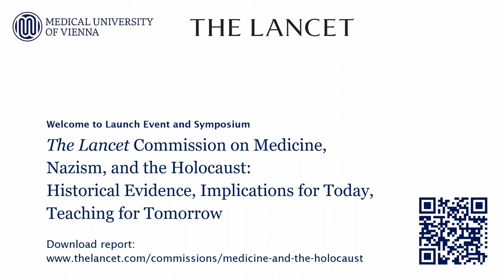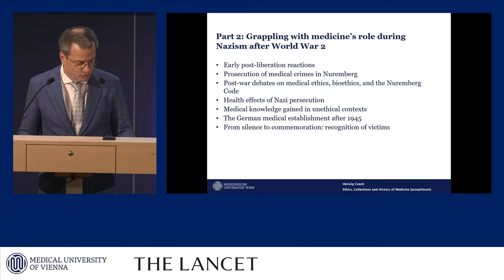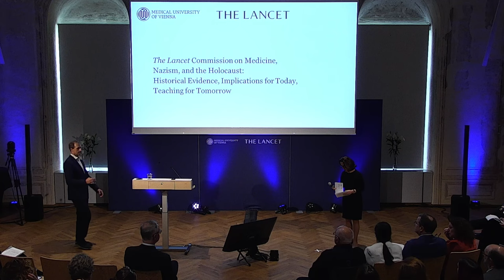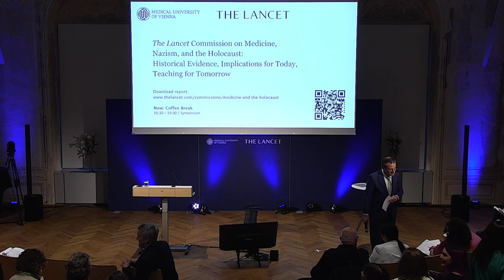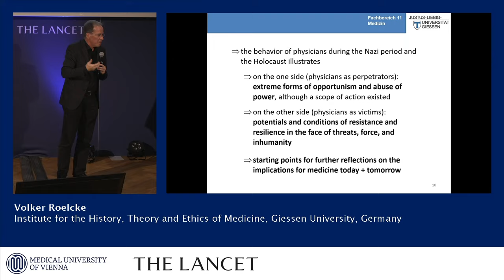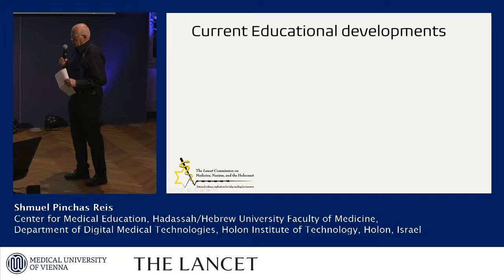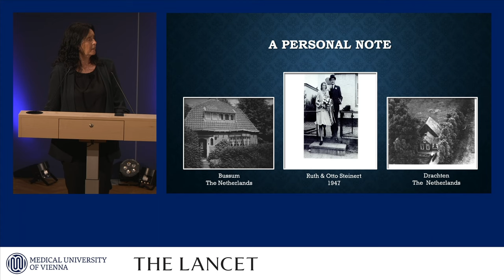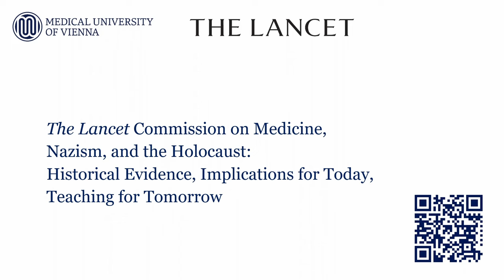The Lancet Commission on medicine, Nazism, and the Holocaust | Global launch event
“History allows us to see patterns and make judgements…”

The report of the Lancet Commission on medicine, Nazism, and the Holocaust explores medicine’s role in one of the darkest periods of modern history. In this launch event, authors, guest speakers, and Lancet editors emphasise why and how this history should be part of health professional curricula worldwide—the core values and ethics of health care are fragile and require constant critical assessment and reinforcement.

Learn about the ongoing work of the Lancet Commission on medicine, Nazism, and the Holocaust